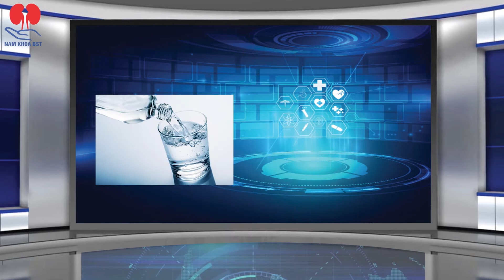TIỂU ĐÊM VÀ CÁCH KHẮC PHỤC CHO NAM GIỚI LỚN TUỔI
Tiểu đêm là triệu chứng phổ biến ở cả nam lẫn nữ, đặc biệt là người lớn tuổi. Bệnh nhân phải thức dậy đi tiểu nhiều lần giữa đêm, làm gián đoạn giấc ngủ, gây mệt mỏi và ảnh hưởng đến chất lượng sống. Vậy tiểu đêm có nguy hiểm không và cách khắc phục tiểu đêm như thế nào ?

🏥 : Địa chỉ: Số 9S10, Khu đô thị chùa Hà Tiên, Liên Bảo, Vĩnh Yên, Vĩnh Phúc ( Đối diện quán hát Sóng Thần )
🏥 : 108 Dịch Vọng Hậu, Cầu Giấy , Hà Nội
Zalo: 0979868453